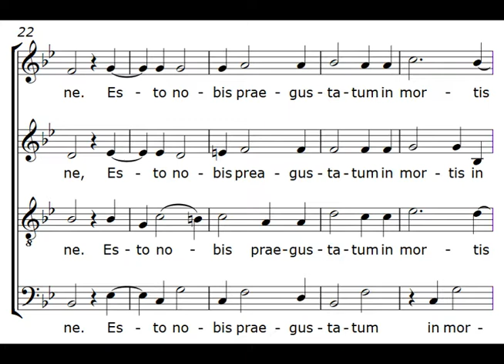Texture bar 22 to 26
Cloud Factory Publications Limited offer sincere thanks Steve Smith and Gimell Records for allowing the use of their recording of Ave verum corpus, sung by the magnificent Tallis Scholars, directed by Peter Phillips.  This recording has been used to illustrate William Byrd Ave verum corpus: a musical analysis, and without their cooperation the completion of this book would not be possible.
The recording of Ave verum corpus is part of The Tallis Scholars sing William Byrd and is available in many audio formats, including CD.